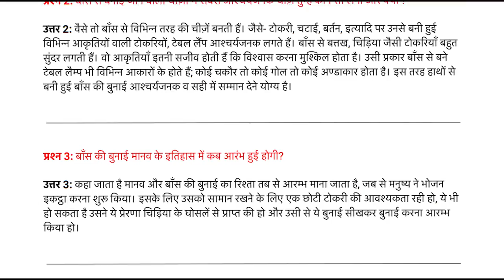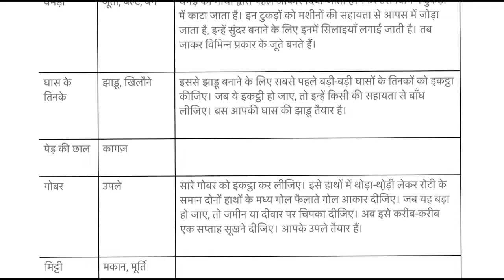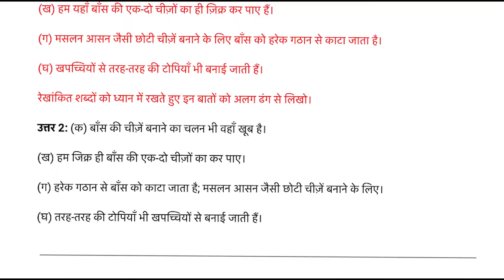Class 6 Hindi Chapter 17 Question Answer |Vasant- Saans Mein Baans Question Answer